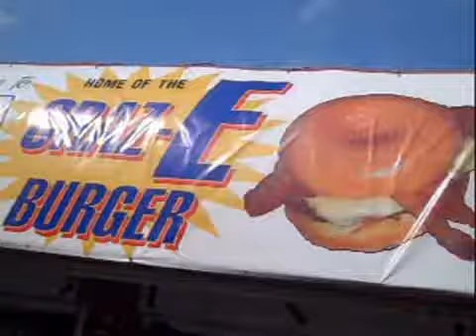RS Callbacks Kim Stamoulis